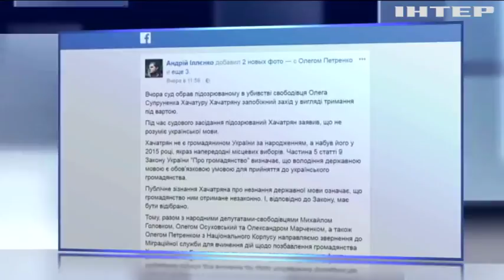Убийство депутата: радикал подозревается в убийстве свободовца